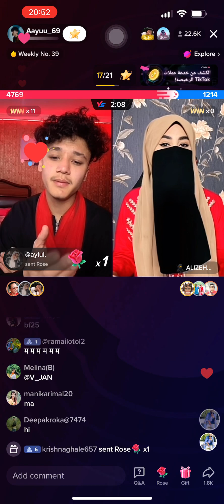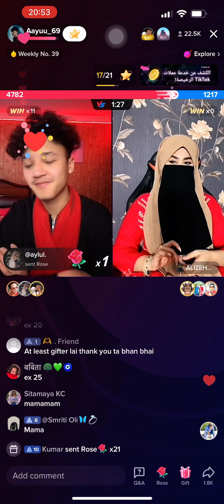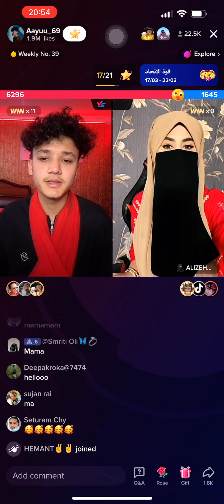They talk eachother about saddi😍 I really wanna see them together 4evr